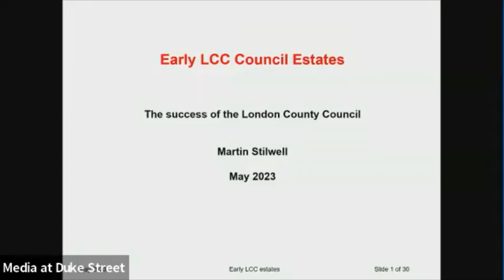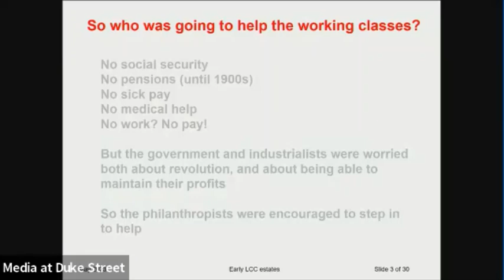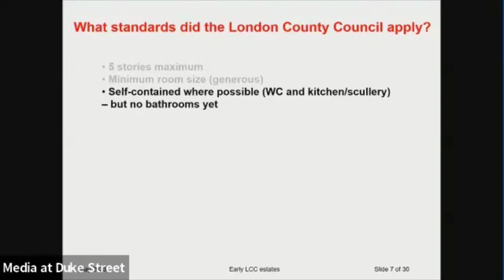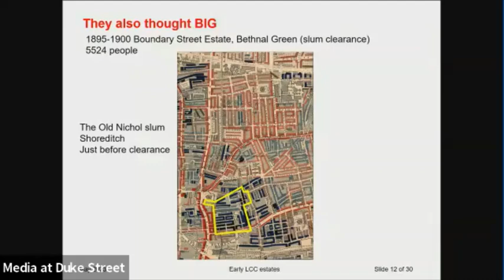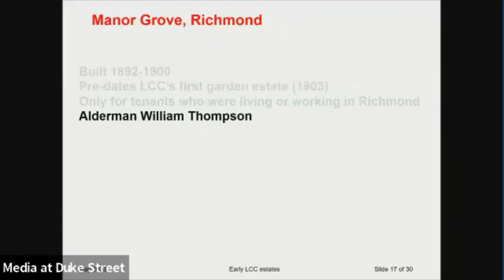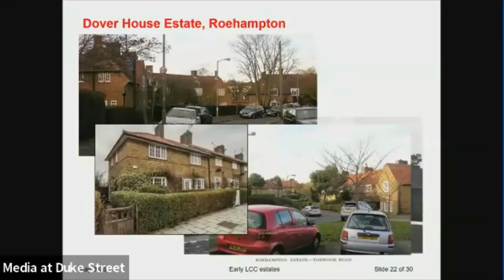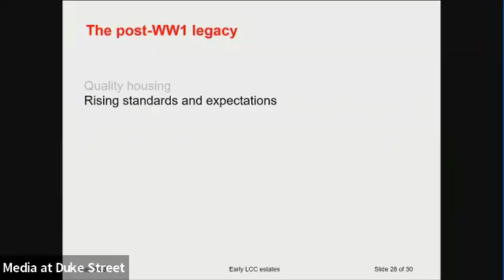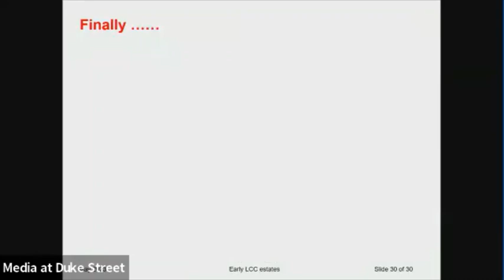Martin Stilwell 22.5.23 Housing the Workers - the birth of Council housing in London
Richmond has – in Manor Grove, near North Sheen station – one of the oldest developments of council housing in England. In this talk Martin Stilwell discusses how the concept was developed across south west London and the Surrey suburbs.

Martin Stilwell is a volunteer researcher at the Surrey History Centre in Woking and has a specialist interest in early social housing, particularly in London and Surrey. His initial research, resulting in a dissertation for his MA at Kingston University, concentrated on early social housing in London Borough of Southwark. He subsequently expanded his research to encompass all early London County Council housing.

Martin previously gave a very well received talk to our Society in February 2020 on the industrialisation of Kew and North Richmond in the First World War. He received an award in 2021 from the British Association for Local History for his article in the 2020 issue of our journal, Richmond History, which was based on that talk.